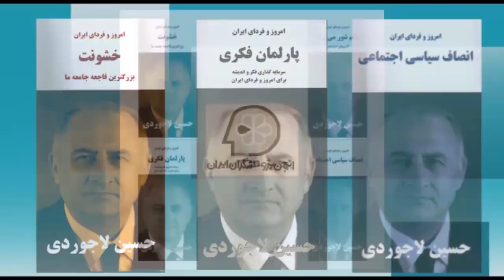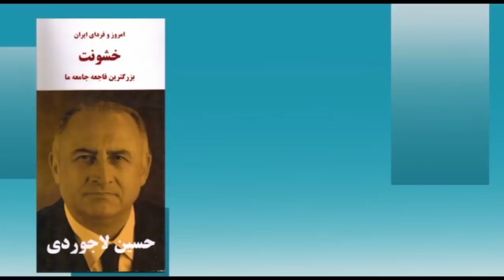امروز و فردای ایران با دکتر حسین لاجوردی – ۱۸۶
از شما دعوت می کنیم که به تماشای صد و هشتاد و ششمین برنامه “امروز و فردای ایران با حسین لاجوردی” بنشینید. حسین لاجوردی، متخصص آمار و جامعه‌ شناس و بنیانگذار و رئیس کنونی انجمن پژوهشگران ایران است. او در سالهای ۱۹۷۳-۱۹۷۶ مدیر اجرایی پروژه رشد جمعیت در ایران (زیر نظر سازمان توسعه و جمعیت ملل متحد) بود و در سال ۱۹۷۸ دکترای خود را در زمینه جامعه‌شناسی از دانشگاه سوربن دریافت کرد.